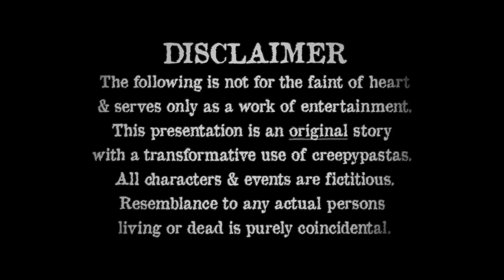The Morgue Files Case #3: The Mine on HIlls Grove (S1: E3)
In 2010, Jack Evans reluctantly returns to his hometown in search of his fiancee who is now missing. From there, the story spirals into a web of madness and nightmares. The third entry to The Morgue Files is a haunting, cautionary tale, wrapped in a suspenseful burrito blanket of mystery. You can't outrun your past...